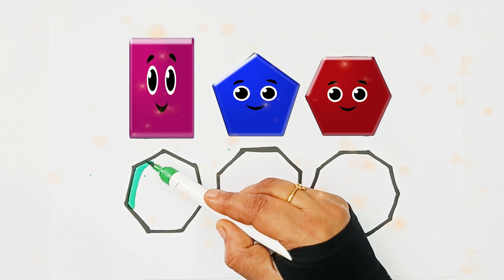Shapes drawing for kids, Learn 2d shapes, colors for toddlers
LLearn New Shapes drawing,Colors for kids
earn Shapes, Colors for Kids & Toddlers

triangle,
octagon,
oval,
circle,
heart,
star,
pentagon,
square,
shapes,
heptagon,
rhombus,
parallelogram,
trapezoid,